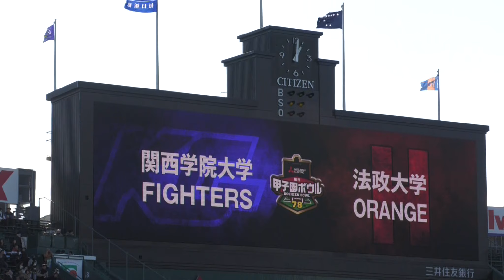🏈【前半・接写有】⑤【指導部・チアリーダー部・吹奏楽部】【関西学院大学応援団】2023全日本大学アメリカンフットボール選手権 決勝三菱電機杯 第78回毎日甲子園ボウル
今年最後なので長尺お許し下さい。撮影・アップロード許可いただいております。　2023年12月17日（日）阪神甲子園球場